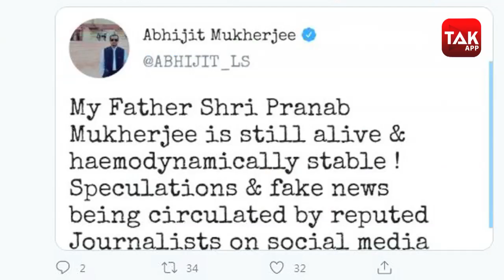Pranab Mukherjee: सोशल मीडिया पर उड़ी मौत की झूठी खबर तो बेटे Abhijit Mukherjee ने दिया ये जवाब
प्रणब मुखर्जी की स्थिति अभी भी नाजुक बनी हुई है. अभी वह वेंटिलेटर पर हैं और उनका ब्लड प्रेशर-खून की गति भी स्थिर बना हुआ है. वहीं, प्रणब मुखर्जी के बेटे अभिजीत मुखर्जी ने ट्वीट कर जानकारी दी है कि उनकी तबीयत हेमोडाइनेमिकली स्थिर है.